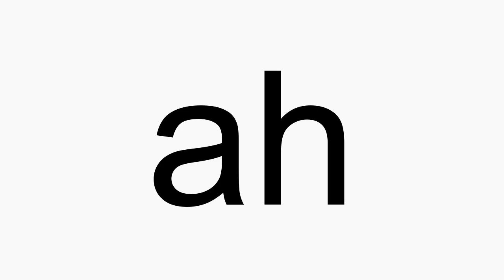How to pronounce ah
ah American English pronunciation. How to pronounce ah correctly. How to say ah in proper American English.